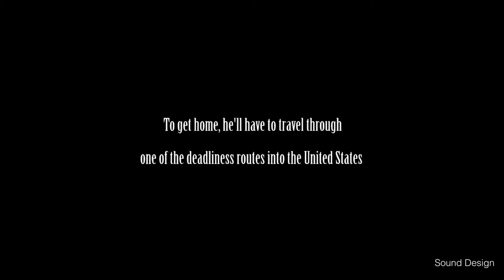Derek O'Rourke Worksample - Sound Design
A small compilation of some favorite works as a Freelance Audio Engineer; including Foley Art, Synthesis, Sound Design, Composition, and Production Audio.